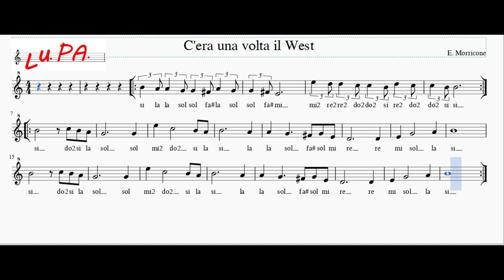C'era una volta il West - Flauto dolce - Note - Spartito - Karaoke - Canto - Instrumental - Musica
C’era una volta il west, la colonna sonora scritta dal compianto Maestro Ennio Morricone per l’omonimo film di Sergio Leone rappresenta una delle più intense e suggestive composizioni del grande genio della musica.